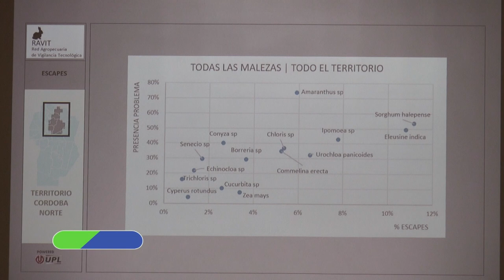Las malezas no frenan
Las malezas resistentes siguen avanzando en nuestro país. Novedades y alternativas de tratamientos.